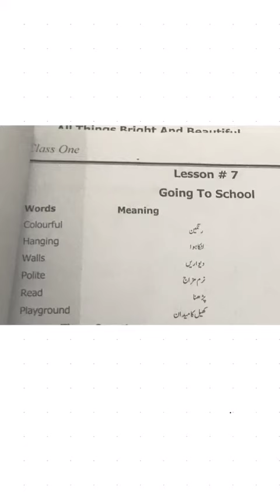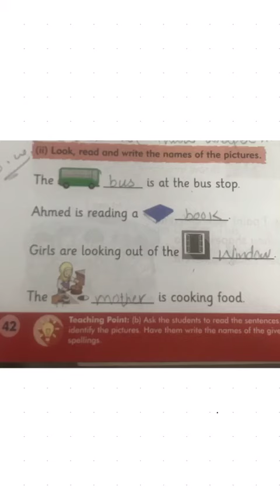1 ENG 2408